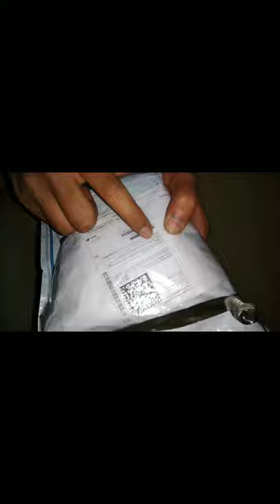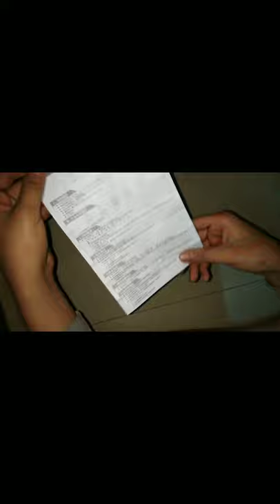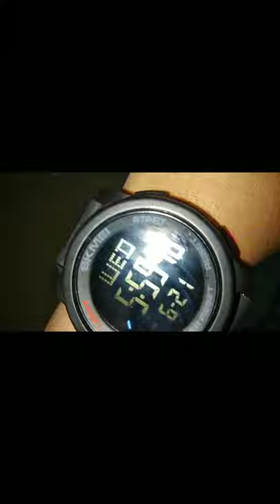Skemi 1257 watch review in hindi.